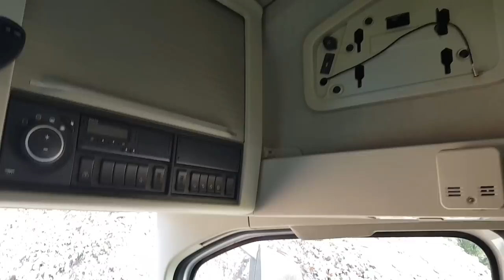M.T.D 84 update